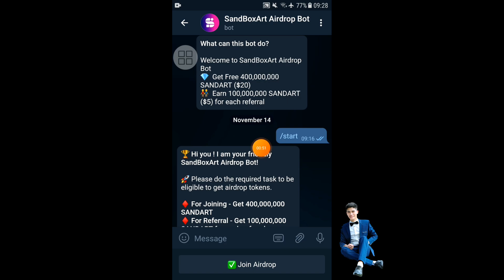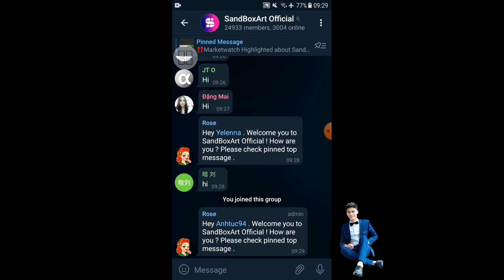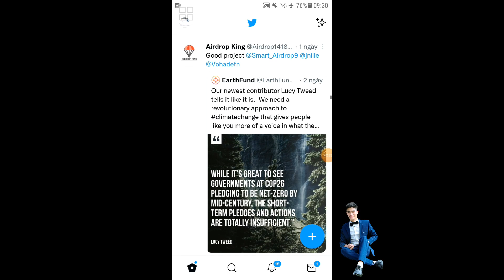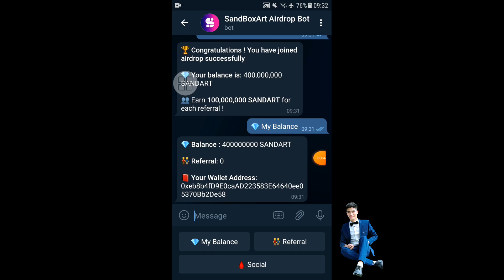SandBoxArt (SANDART) Airdrop Hướng Dẫn Nhận 400000000 SANDART ($20) Miễn Phí Mạng Bsc